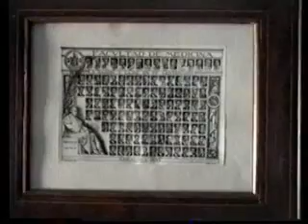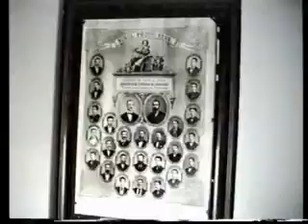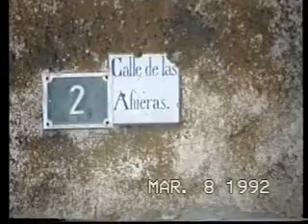Villa Agustina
Simpáticas imágenes